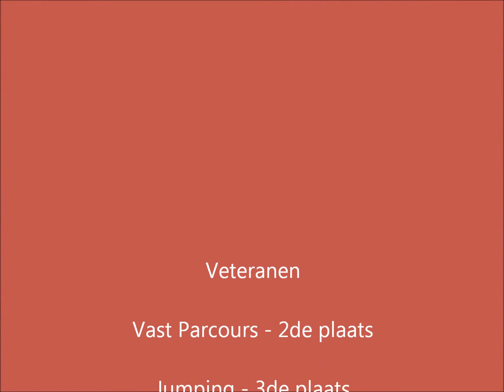Joy - Cynopolis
Mijn veteraantje had er zin in :D